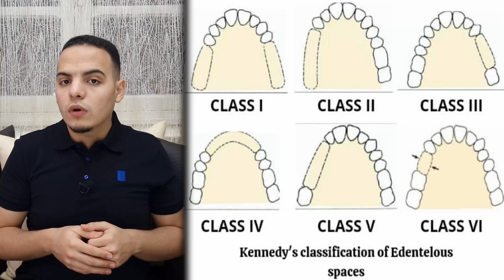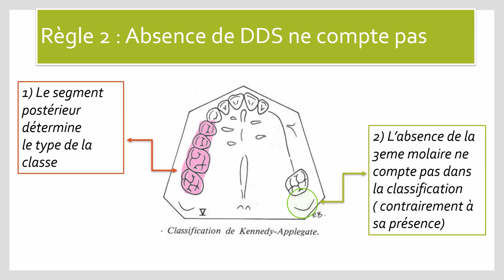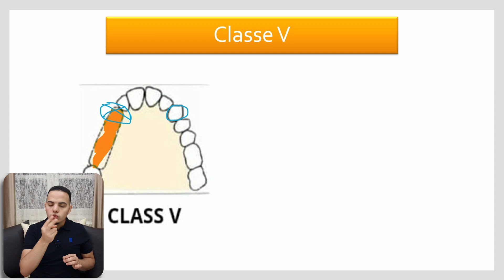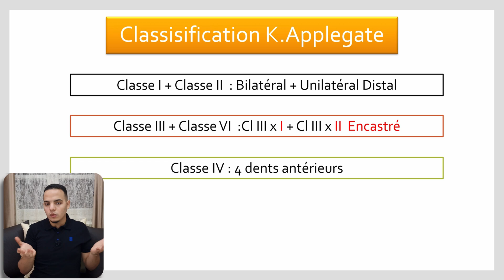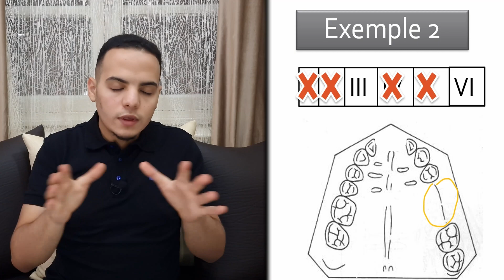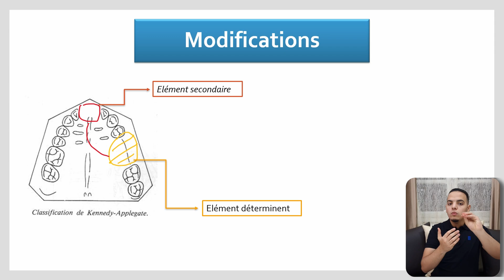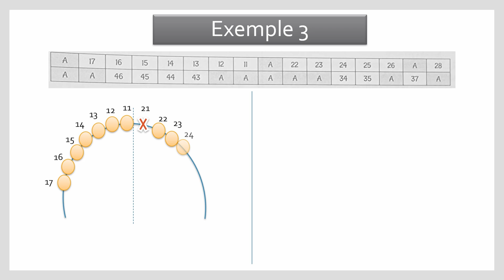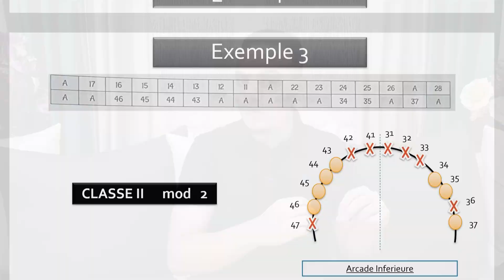APPLE ou GATE ? " CLASSIFICATION" pour Edentements Partiels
Bonjour,
alors aujourd'hui on va parler des édentements partiels et la classification qui l'organise, tout en détaillons son origine, ces différents éléments et biensure comment les mémoriser, en adjonction des exemples pour faciliter la compréhension.
alors on va se concentrer sur les édentements distaux, encastrés que ce soit unilatéraux ou bilatéraux comme étape du diagnostic avant de proceder au traitement avec les PPAC alias, Prothese partielle amovible.

Merci :)

Timestanps
TimeCodes :
0:00 - intro
0:25 - Edentement partiel
1:05 - Regles
2:35 - La classification
6:38 - Exemple 1
7:20 - Exemple 2
8:05 - Modification
09:37 - Exemple 3